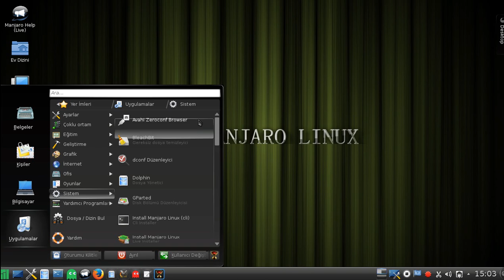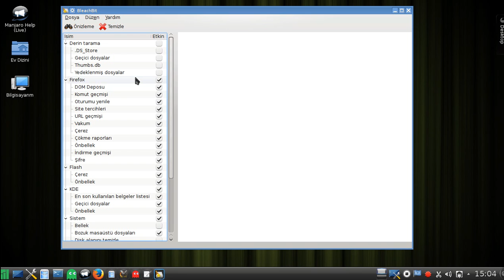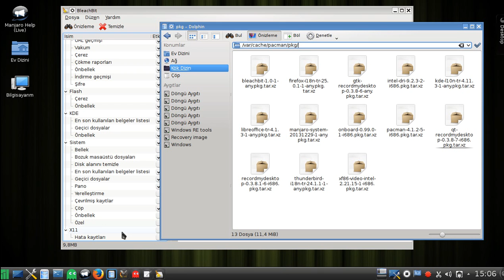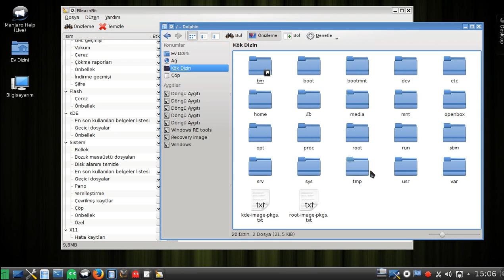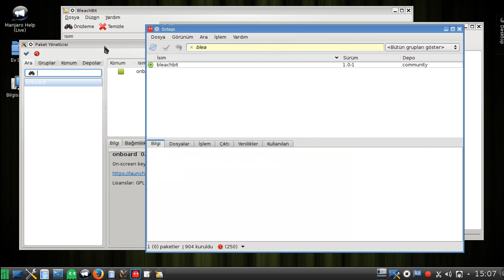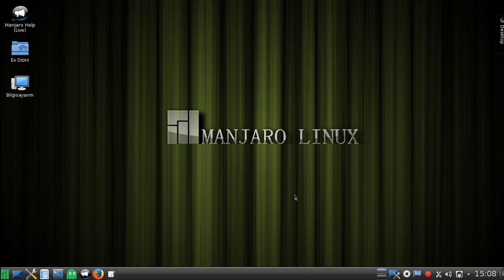BleachBit ile Linux Sistemde Gereksiz Dosyaları Temizleme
Manjaro Linux veya diğer Linux dağılımlarında Bleacbit ile gereksiz dosyları temizleme. Ön bellekte bulunan indirilen ve güncellenen paket dosylarını temizleme.
sudo pacman -Scc  Manjaro Linux için
sudo apd-get clean  Debian türevli dağılımlar için
sudo pisi dc            Pisi Linux için